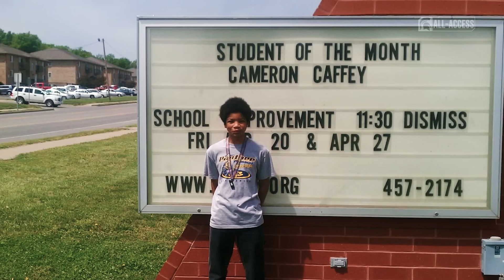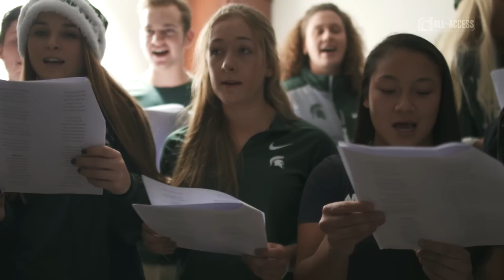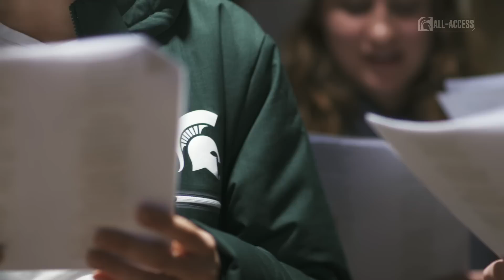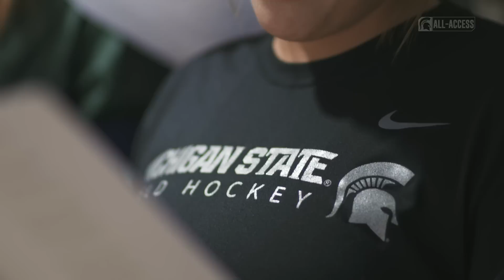Spartans All-Access: Episode 18 | Michigan State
S1|Ep.18

Features: Women's Basketball upsets #3 Oregon as well as tours you through their recovery room, Men's Basketball defeats Florida, Cameron Caffey from MSU Wrestling dives into cyber security and student Athletes as a whole bring holiday cheer to the community.